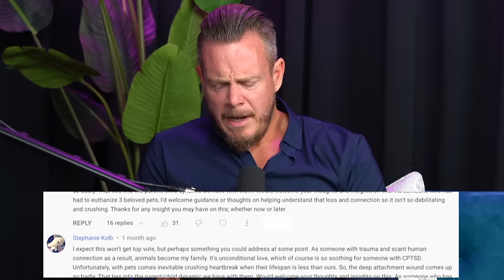CPTSD and Coping With The Grief & Loss of a Pet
Losing a pet is one of the many devastating, traumatizing life experiences virtually all pet owners will at one point go through, in this video, we will discuss how to process the grief, feelings of sadness, and the philosophy one ought to take in the face of loss
Timestamps:
• 00:00 | The Question
• 00:44 | The beauty of animals and being in the moment
• 01:26 | The reality of a shorter lifespan
• 02:02 | Khalil Gibran, The Prophet
• 03:15 | The Philosophy you need
• 10:18 | Thank you

📖 Purchase "A Cult of One":